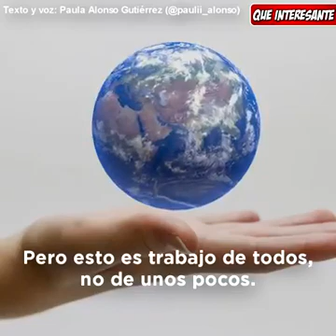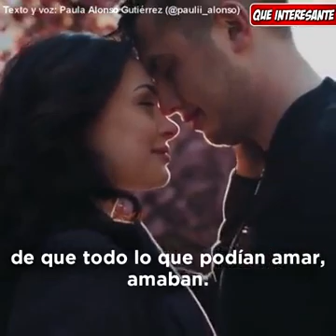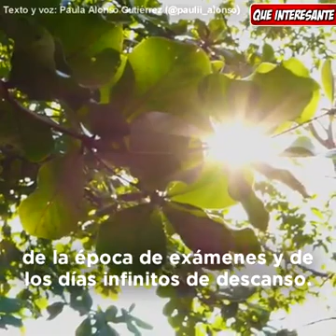19 de julio de 2020(2)